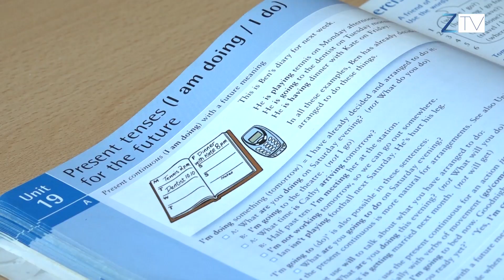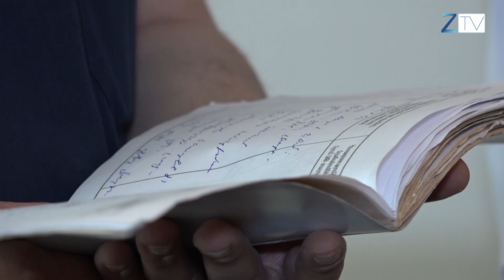Սյունիքում շրջանավարտների թիվը նվազել է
Սյունիքի մարզում այս տարի 607 պատանի ու աղջիկ հրաժեշտ կտա հարազատ կրթօջախներին։
Այս պահի դրությամբ նրանցից 337-ն է դիմել բարձրագույն ուսումնական հաստատություններ։
Թեմայի վերաբերյալ դիտեք Նելլի Միրզախանյանի պատրաստած ռեպորտաժը։